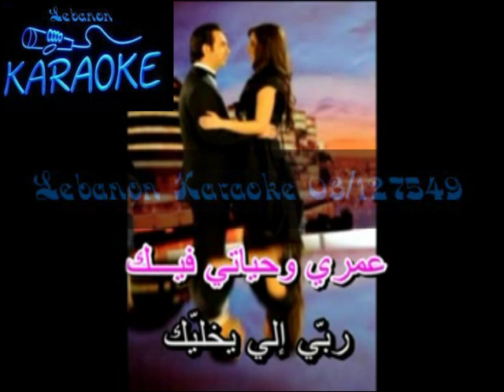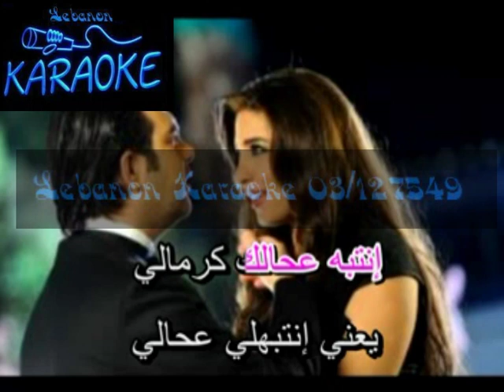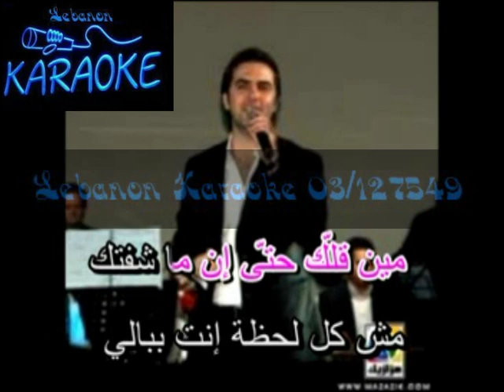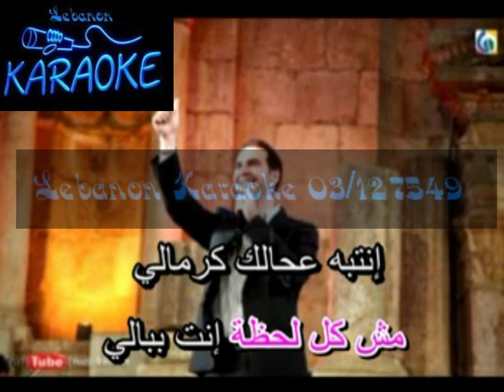انتبه ع حالك وائل جسار كاريوكي - Entebeh ala halak - Wael Jassar Karaoke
انتبه ع حالك وائل جسار كاريوكي
Entebeh ala halak - Wael Jassar Karaoke
ـــــــــــــــــــــــــــــــــــــــــــــــــــــــــــــــــــــــ
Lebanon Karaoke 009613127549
ــــــــــــــــــــــــــــــــــــــــــــــــــــــــــــــــــــــــ
لشراء الأغاني أو الأرشيف الأصلي كامل
(Full Update)